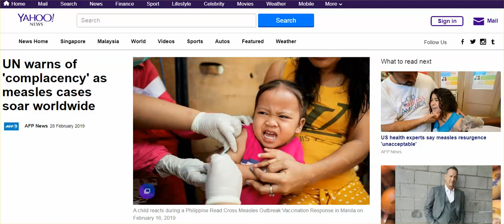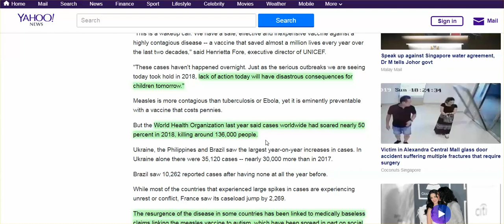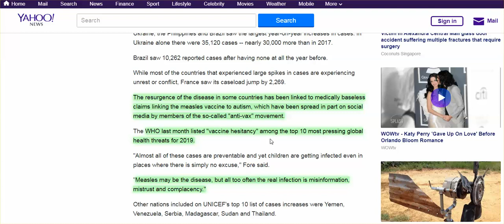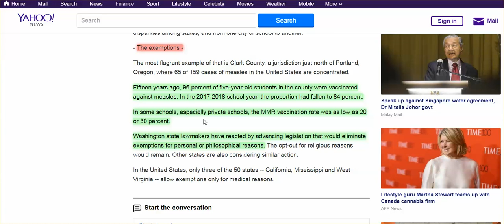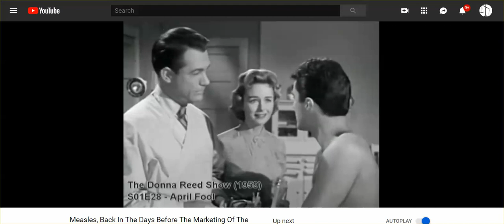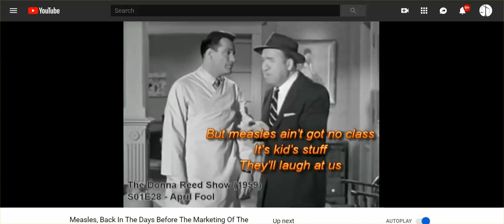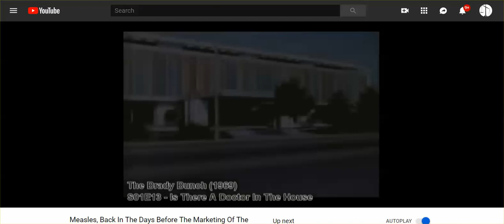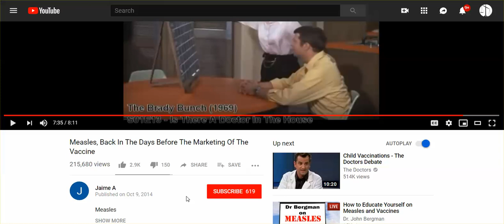Mandating Vaccine Efforts Intensify, But Why Choose Measles To Do It? 1960's Look At Measles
Brady Bunch Kids Get Measles, Donna Reed Measles Episode, Even the Flintstones -- THE MEASLES WAS NO BIG DEAL, NOT A SERIOUS DISEASE.